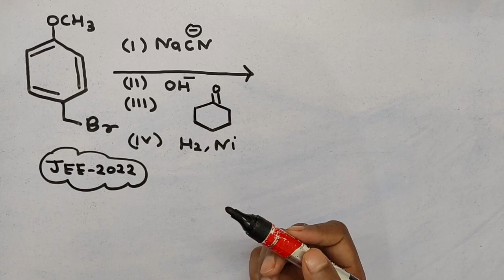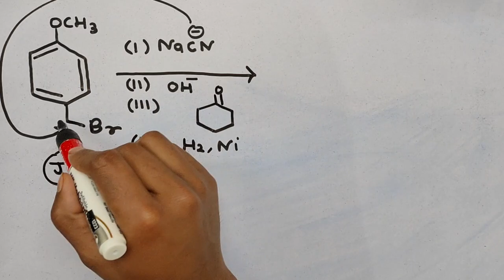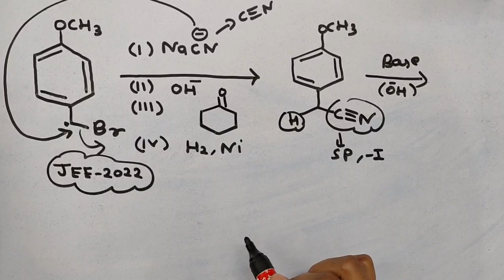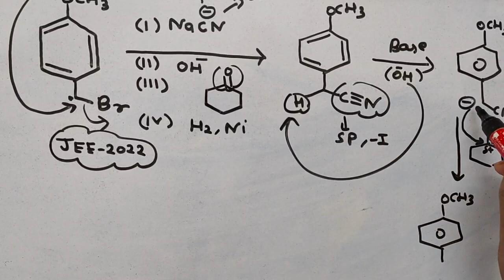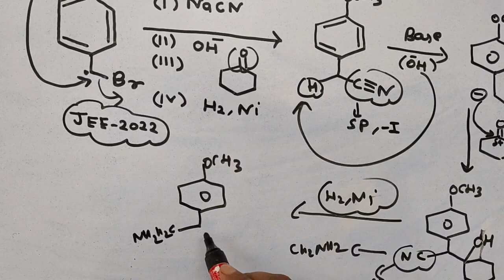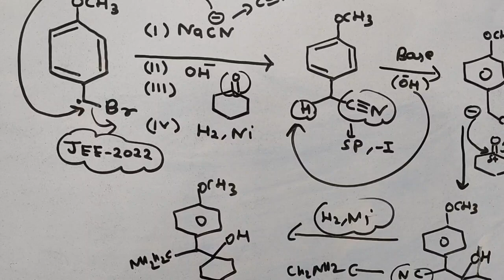JEE 2024 Target Organic Pyq || Learn Pyq Concept of jee pyq || organic concept trick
jee 2022 pyq

jee 2022 organic chemistry pyq

organic chemistry jee 2022 pyq

organic chemistry concept via questions